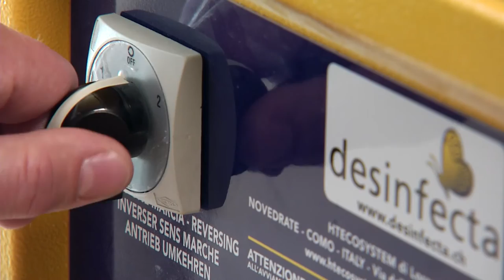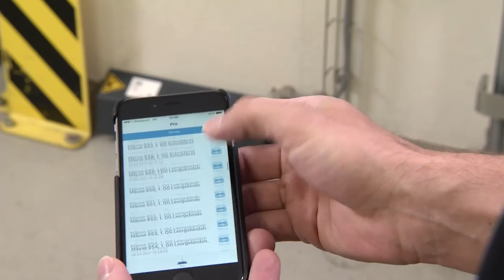Desinfecta - Der Film (deutsch)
Desinfecta ist seit 1921 ein innovatives Schweizer Unternehmen zur Schädlingsbekämpfung schweizweit. Wir sind für sie da in Zürich, Bern, Basel, Luzern, Freiburg, Appenzell, St. Gallen, Yverdon sowie im Wallis und Tessin. Durch die regionale Verankerung sind wir als Kammerjäger schnell präsent und bieten kompetente Hilfe und Beratung an.

Zahlreiche Informationen über Schädlinge und unsere Methoden finden Sie auf unserer